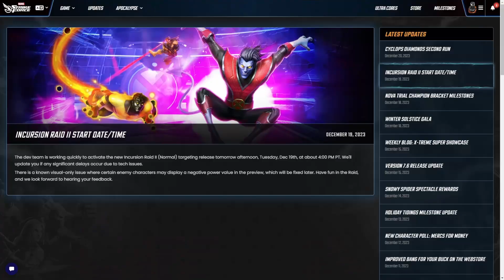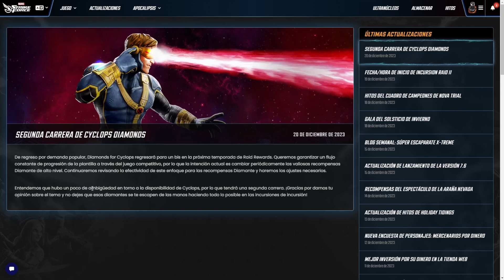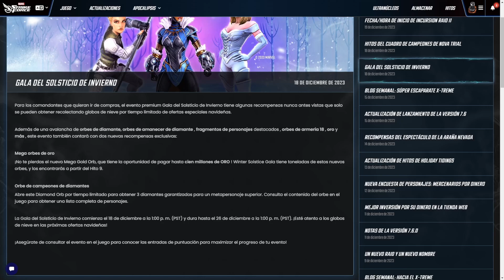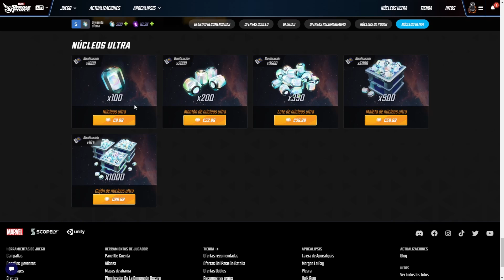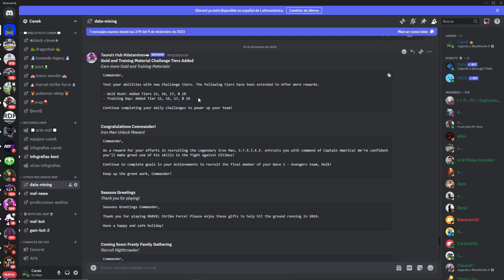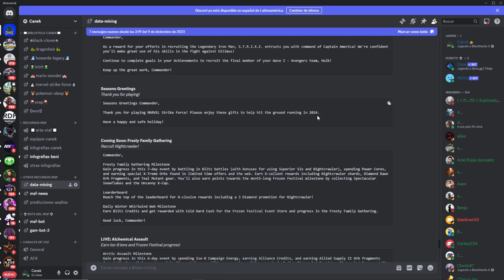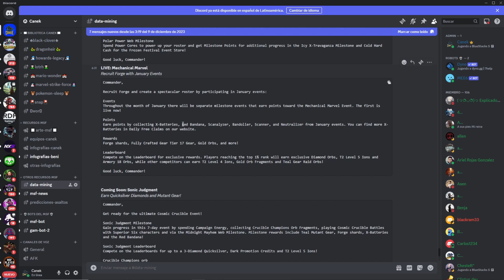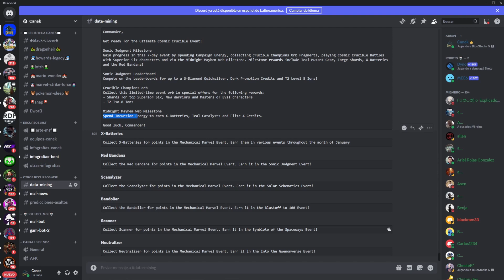FORJA MES DE ENERO!! INVASION 2(Nueva), Nova, Eventos y datamines de Marvel Strike Force en español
De nuevo os traemos un video de rumorcillos, datamines y especulaciones.